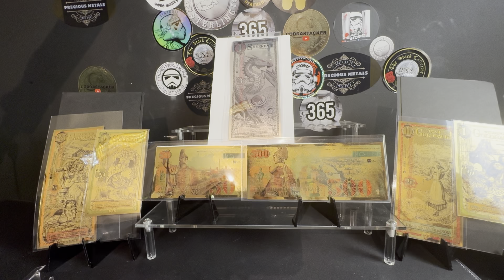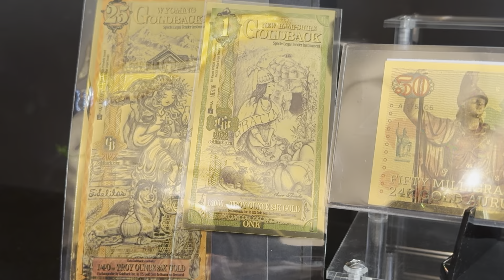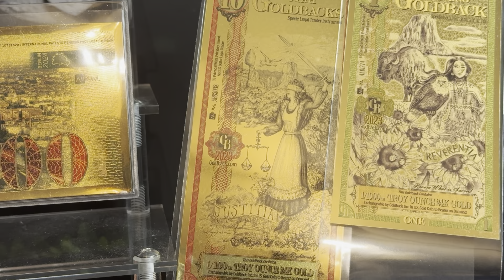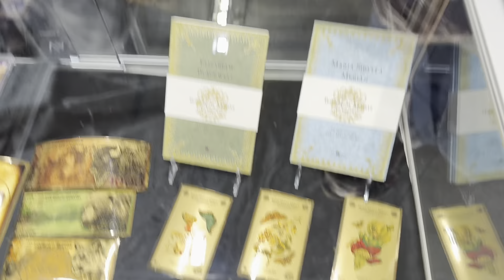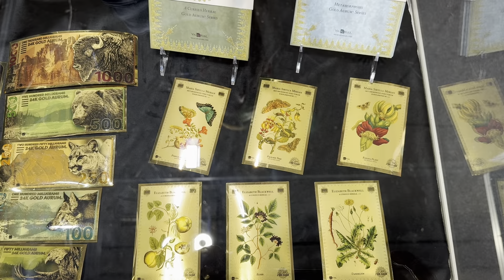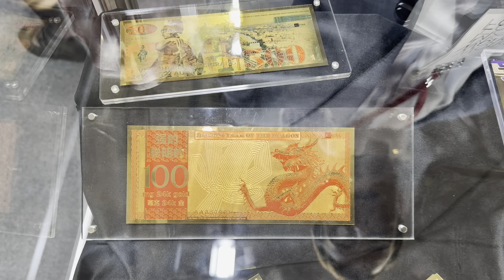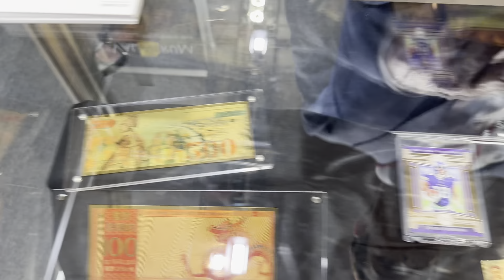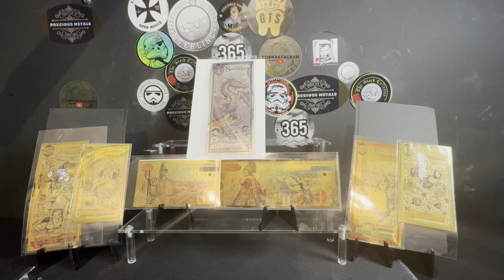Interview with VALAURAM (producers of the goldback)at the wmf2024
An amazing interview with valauram the producer of the Goldbacks but is that all they do

Correspondence

COBRASTACKER
Sheerness
Me12 9bw